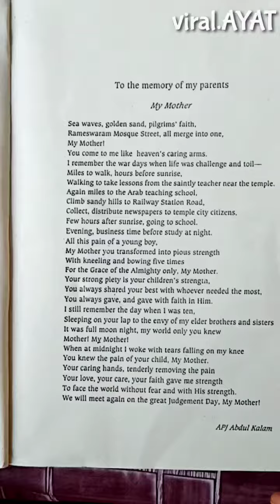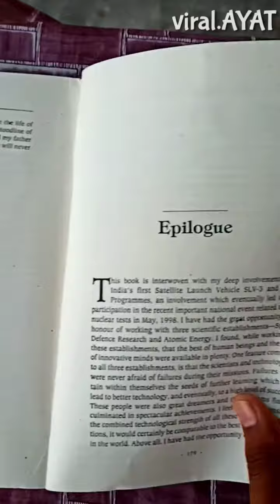A.P.J Abdul Kalam book -Wings of fire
Wings of fire~Autobiography of A.P.J Abdul Kalam written by Arun Tiwari.
Universities Press
must read for a beginner reader or a student. Book contains how a newspaper hawker become Great Scientist & President of India through his hard work and positive attitude
also shows positive attitude for  every action